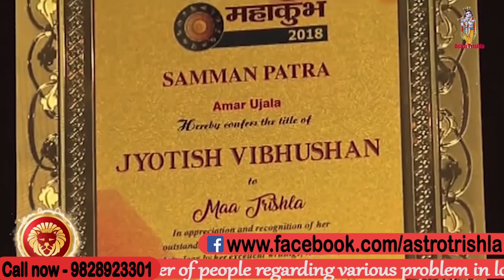जीवन में प्यार मिल जायेगा अब पैर के अंगूठे में बांध लो एक चीज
OnlineAstrologer functional last twenty years#strongest support#astrology providing services people regarding various problem love bussiness courtcases enemy otherproblems tarrotcards future way#gateher unforseen occult information various issue#depth analysis#personalized solution#your problem#divine#tarrot card#always support own unique services#astrology#always#being#succesful#problems solve#troubles of the path#twin#reliability#any person# essential#his problem#should solve#within a time#reliable astrologer#actively working#world#from#last 20 years#umpteen#numbers#clients#regular#use#her#service

vashikaran_specialist# vashikaran_mantra#vashikaran_totka#vashikaran_ka_tarika#vashikaran_ka_saral_upay#vashikaran_specialist_astrologer#vashikaran_mantra_for_love#vashikaran_mantra_for_husband#vashikaran_mantra_for_bf#vashikaran_manatra_for_lover
Get_back_your_gf/bf/other

Astrologer world's no 1 voice reader, specialist and well experience celebrity astrologer in giving astrology help in love problems for the last 32 years and so far she has helped more than 63,00,000  people's. She expert advice will solve all your "before & after marriage" Problems in love life . We solve these problems with the help of astrology, horoscope and hypnotism ". It is very easy to get your" Love back forever " Without any tension of his age, social status, Religion and caste. Problems related to career, business, guidance, horoscope analysis, match making, foreign travel, and finance are some other areas of his expertise.

👉👉👉 for any help contact this number 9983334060👈👈👈